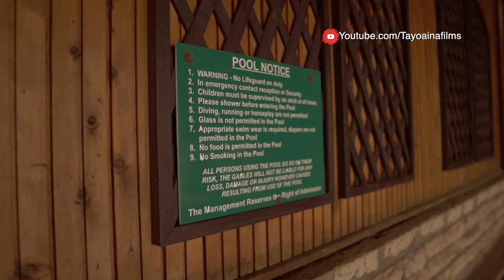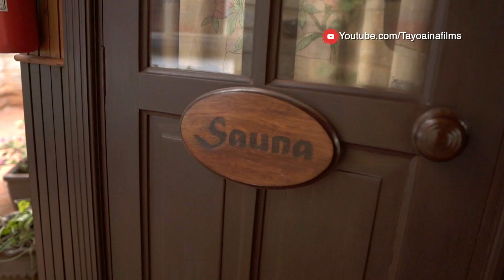$120 MINIMALIST NAIROBI Apartment review: Nairobi Kenya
$120 MINIMALIST NAIROBI Apartment review: Nairobi Kenya is a video about me taking a tour of one of the cheapest Airbnb Apartments in Nairobi Kenya. This Minimalist apartment is located at Westlands in Nairobi. Its a great place to stay in Nairobi and can be booked below. Do like watch and enjoy